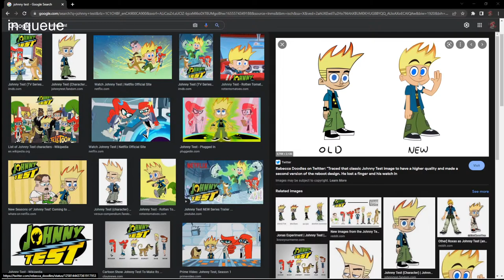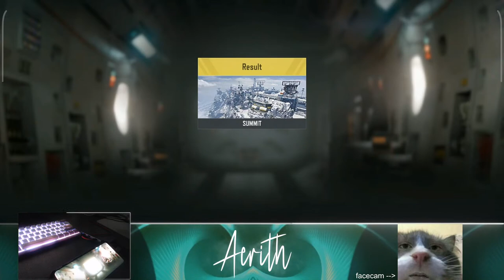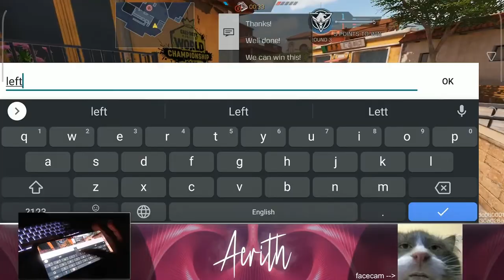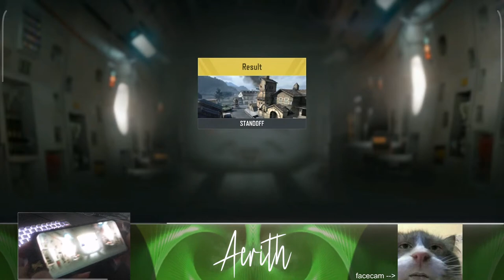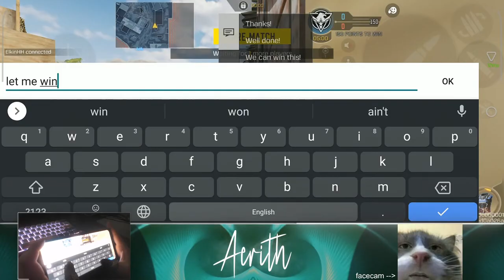#37 on leaderboard!! Road to 40,000 subs!!!!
Submit your best mobile gaming clips here for a chance to win a FREE REDMAGIC 7 Pro!

Hello, I’m Aerith! I’m a Competitive Female Call of Duty player and I make montages and stream daily. I edit on Premiere Pro and record with an Elgato Capture Card.

My Social Medias:
Twitter ♡ @Axrith
Instagram ♡ Aerithcodm
Trovo ♡ Aerith